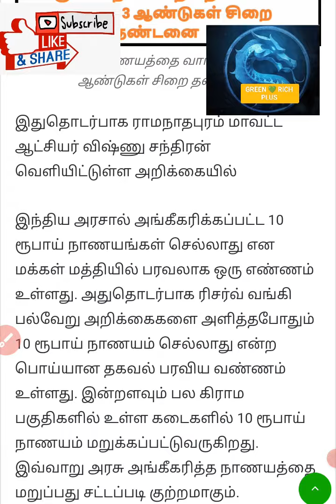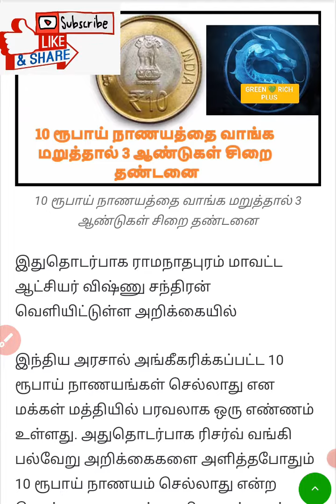10 ரூபாய் நாணயம் இனி செல்லும் வாங்க மறுத்தால் என்ன தண்டனை தெரியுமா?